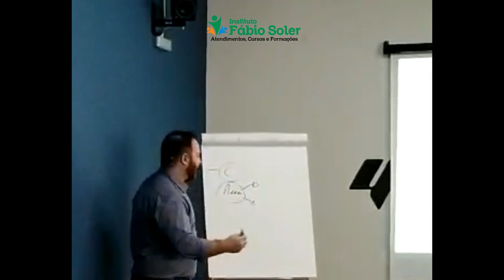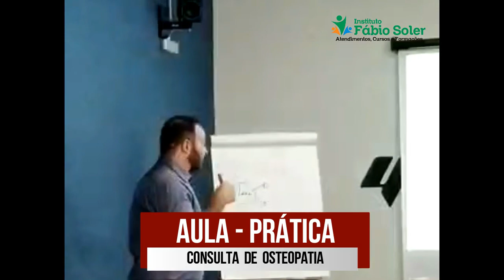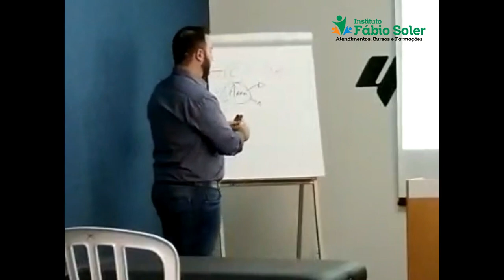Consulta de Osteopatia - aula Prática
➡️ Aula Prática / Osteopatia
Pós Graduação / ➡️ Escola @ebrafim ➡️ Professor @fabiossoler